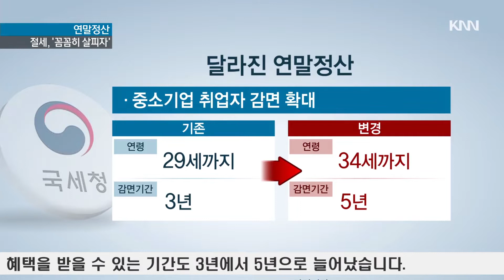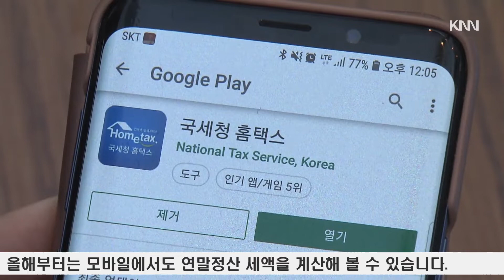달라진 연말정산, 절세 전략은?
13월의 월급이라고 불리는 연말정산이 곧 시작됩니다.

올해는 중소기업 청년 근로자에 대한 소득세 감면이 확대되고,  도서나 공연비에 대한 공제도 받을 수 있습니다.

박명선 기자가 올 해 달라진 점을 짚어드립니다.